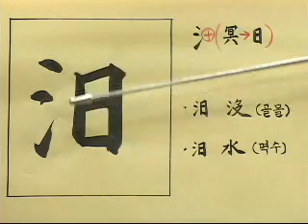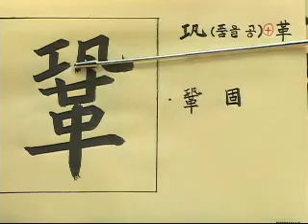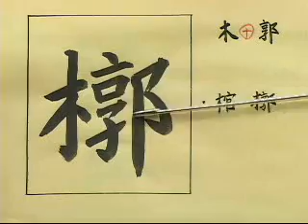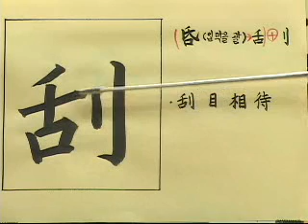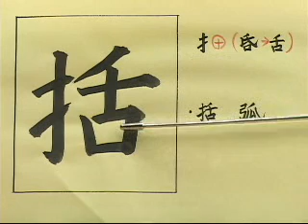한자능력검정시험 1급 배정한자풀이 (6)